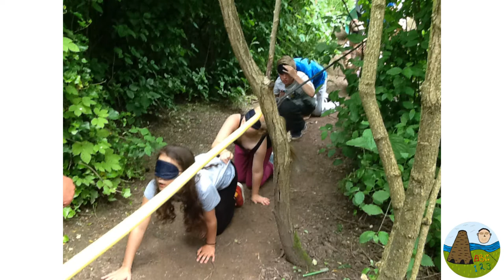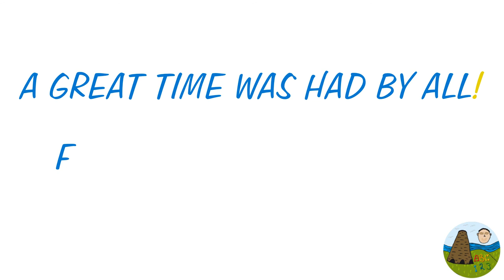Catcliffe Primary - Y6 Kingswood Trip 2014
Before the Year 6's head off to their comprehensive schools we took them for a weekend away to Kingswood Adventure Centre where they took part in lots of fun activities!